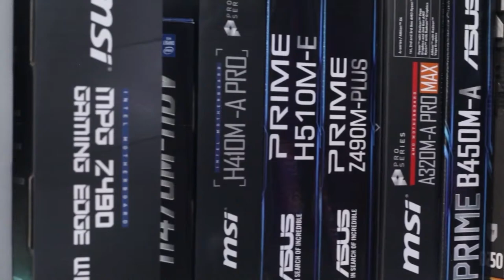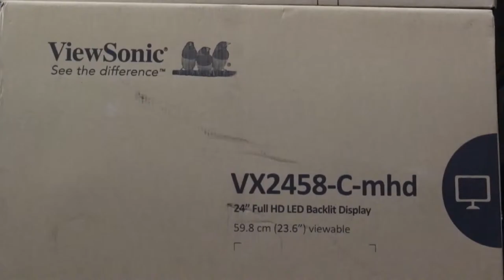Elden Ring Part 6 Boss Fights 😍 නෙලමු නෙලමු